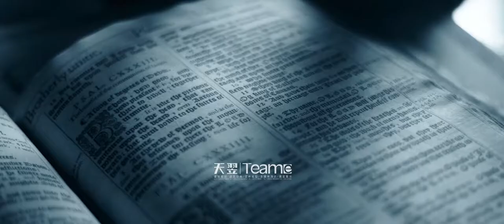Corporate Image Animation Yanlord Marina Center